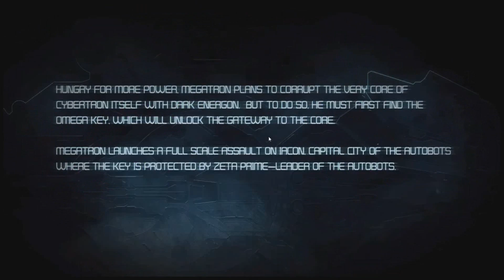Transformers War For Cybertron Chapter 3 Iacon Destroyed